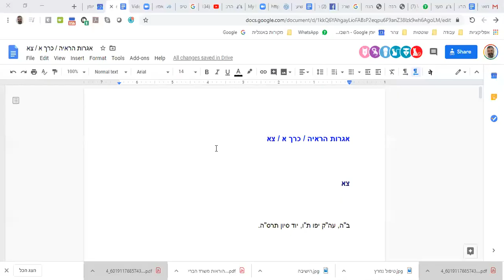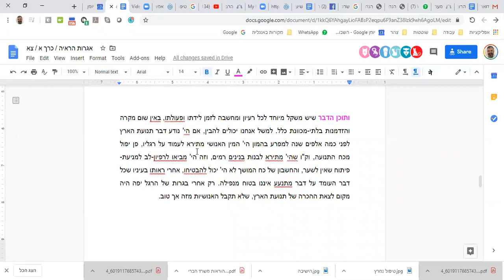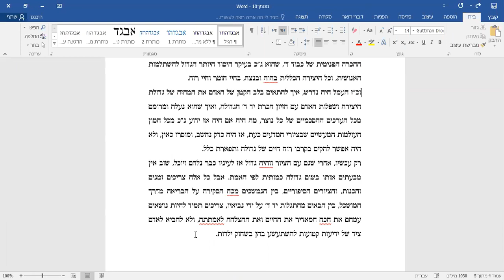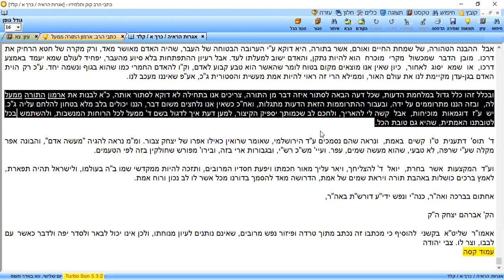הרב יובל שרלו - ארמון התורה ממעל לה - שיעור בקווי חשיבה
שודר בתקופת הקורונה

חפשו אותנו גם בספוטיפיי! (חפשו "אורות שאול")